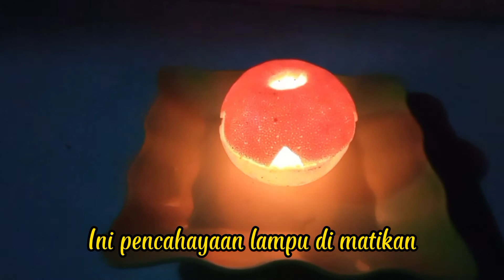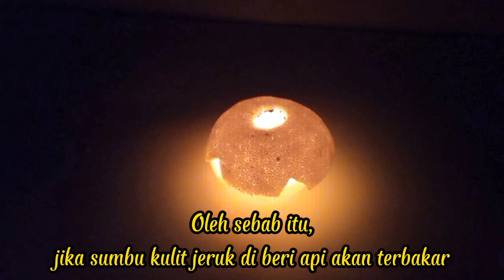Lilin Aromaterapi dari kulit jeruk 🍊 | wangi [Eksperimen sains] + penjelasan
Lilin Aromaterapi dari kulit jeruk | wangi [Eksperimen sains]

Channel ini menyiapkan koleksi ekseprimen-eksperimen sains dan ide bermain  yang akan membuat hidupmu menjadi lebih cerah!
Eksperimen sains yang kami sediakan merupakan eksperimen sains yang mudah, sederhana dan juga menarik.
Kamu bisa melakukannya sambil bersenang-senang bersama keluarga dan juga teman-teman!
Tonton video dari channel  ini dan temukan berbagai percobaan keren...

Kamu bisa mempraktekkan eksperimen kamu kemudian share di instagram, jangan lupa tag yaa!!!